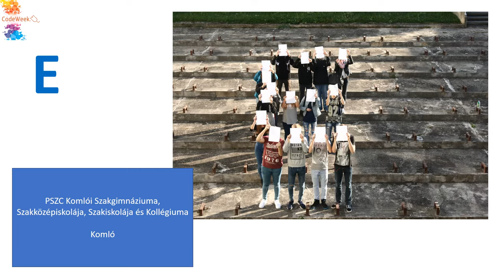Code Hunt event - Hungary 14.10.2017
Code Week 2017